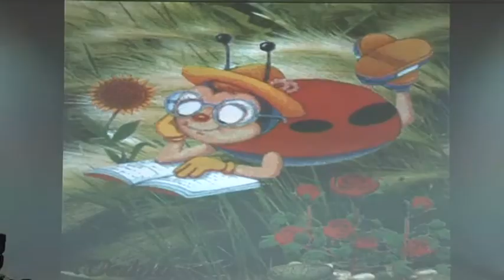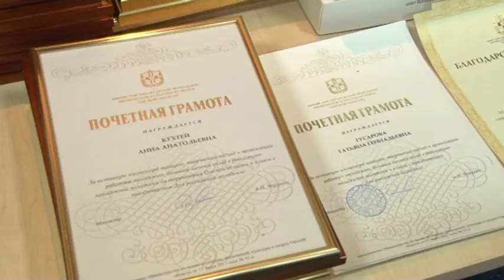Финал Конкурса профессионального мастерства 25 июня 2013